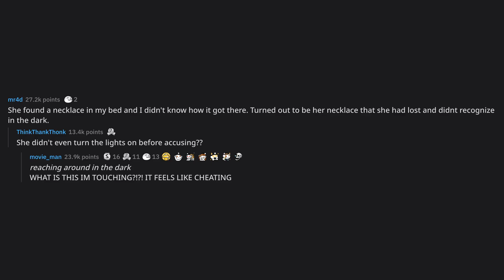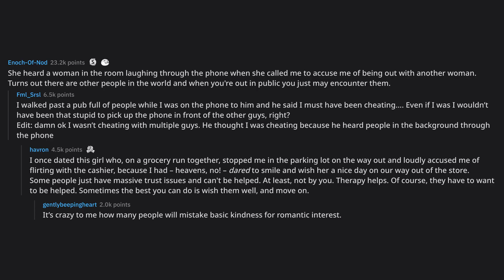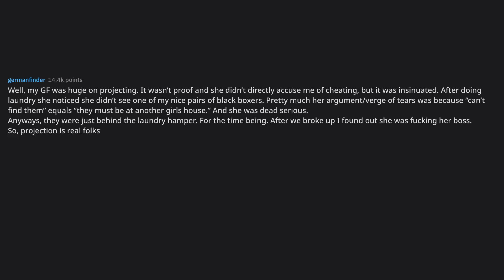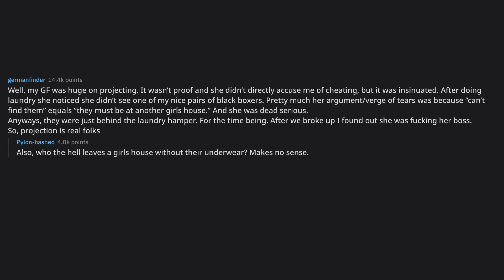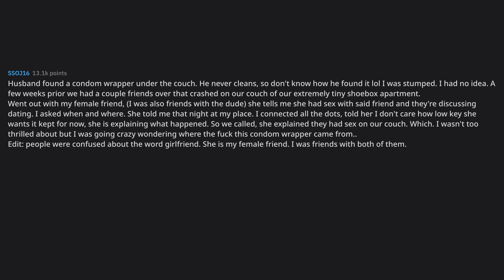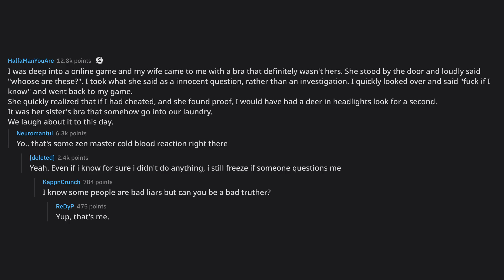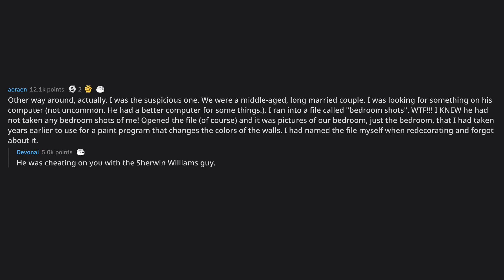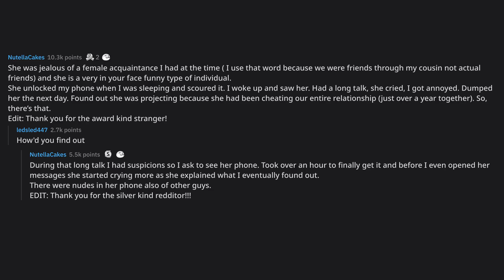People who have been incorrectly accused of cheating, what was y... (r/AskReddit Top Posts)